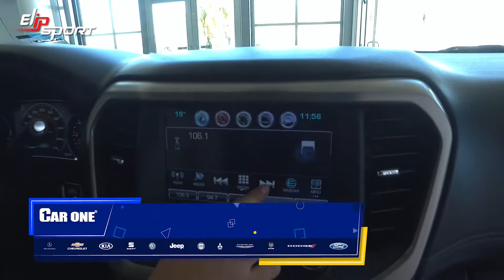Thanh lý xe cũ mẫu ô tô GMC Acadia Denali 2017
Để có 1 thể lực tốt cùng 1 tinh thần sảng khoái minh mẫn, bạn nên thường xuyên rèn luyện sức khỏe, tập thể dục thể thao mỗi ngày. Điều đó sẽ khiến bạn thật sẵn sàng để trải nghiệm chiếc xe hơi hàng hiệu của mình trên mọi cung đường. Hãy truy cập ngay Elipsport.vn để xem tất cả các thiết bị tập luyện hỗ trợ bạn đạt được mục đích trên như: máy chạy bộ, ghế massage, xe đạp tập ngay sau đây.